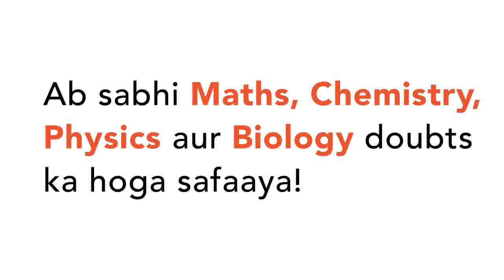एक समबाहु त्रिभुज का परिमाप 36 cm है तो त्रिभुज का क्षेत्रफल ज्ञात करें। | CLASS 9 | हीरोन का सू...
एक समबाहु त्रिभुज का परिमाप 36 cm है तो त्रिभुज का क्षेत्रफल ज्ञात करें।
Class: 9
Subject: MATHS
Chapter: हीरोन का सूत्र
Board:Bihar Board

👉 Have Any Query? Ask Us.